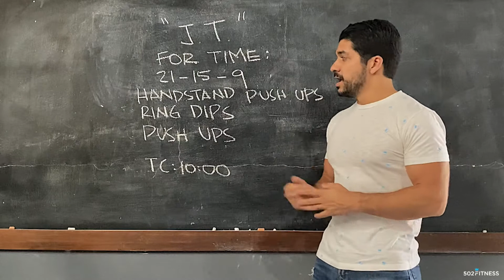Viernes 20 de Mayo